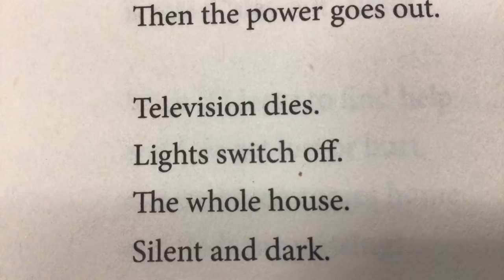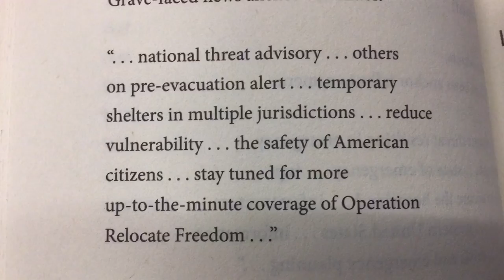Alone Book Trailer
Book trailer for lone star list book, “Alone”. Trailer by Enrique B from the media team.